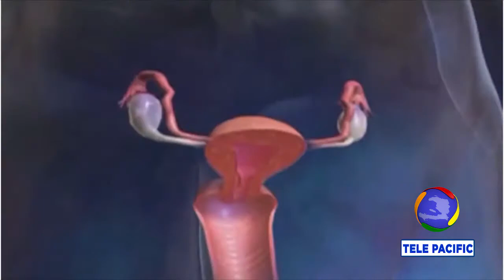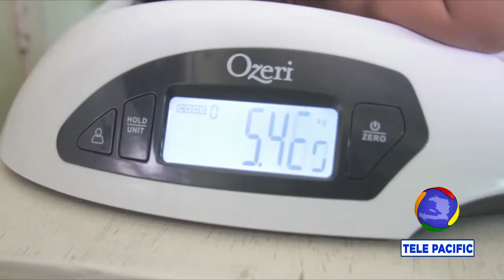VIV AN SANTE avec BEATRICE DALENCOUR-TURNIER (Psychologue) - 13 OCTOBRE 2019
et Lisez votre journal quotidien LE NATIONAL